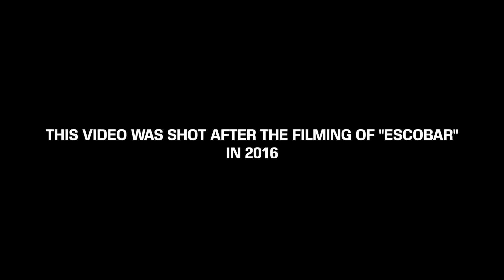Brandz - Menace Freestyle (Prod By Michelin Shin) | @Brandzo_1 | Link Up TV